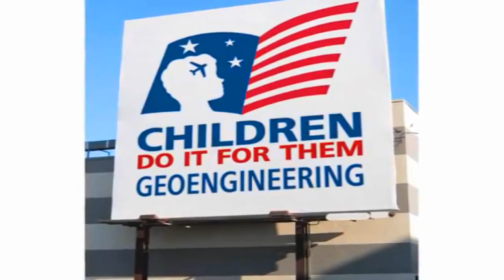• Pilot filmt eine KC 10 beim Chemtrail sprühen Der Beweis